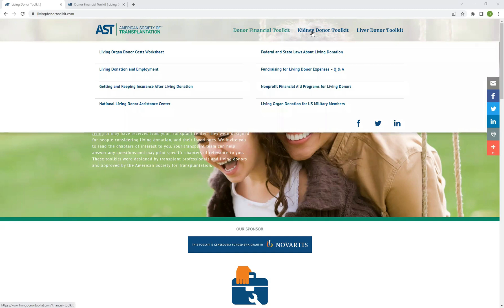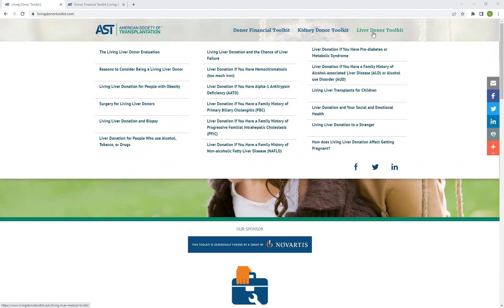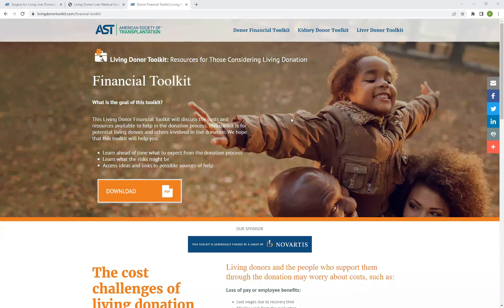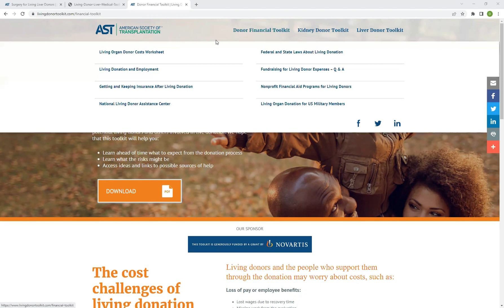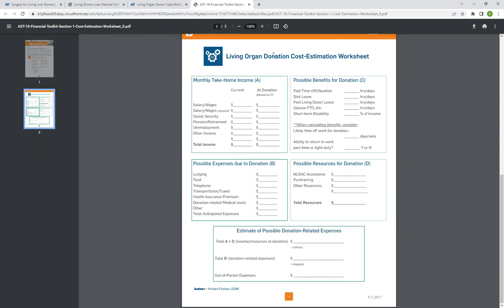Living Liver Q&A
Join AST and the Committee Education Committee as they discuss living Liver Donation and share information regarding resources from the Living Liver Toolkit

Moderated by Dr. Adam Mikolajczyk
Panelists
Dianne LaPointe Rudow, Director of The Zweig Family Center for Living Donation
Dr. Benjamin Samstein, Chief of Liver Transplantation
Rambo Tran, Living Liver Donor

00:00 Introductions
02:25 What is living liver donation?
03:10 Who can be a living donor?
05:20 The Living Liver Donor Toolkit
06:55 Living liver donation first hand experience
08:50 Recovery process for living donors
11:40 Costs related to transplant
14:12 Do you have to know the person you are donating to?
15:08 does living donation impact your ability to get pregnant?
16:40 Final words on being a living donor